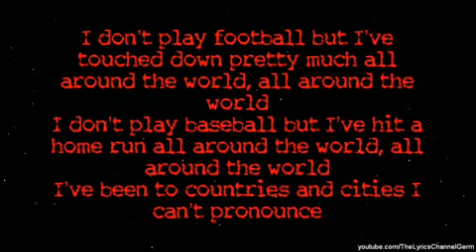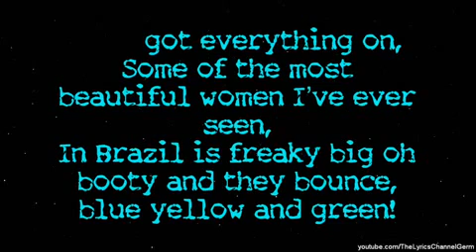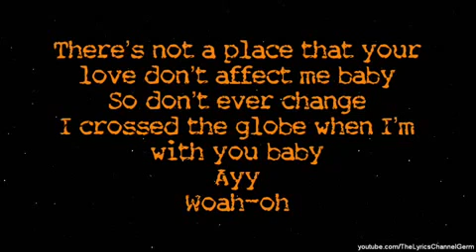Pitbull - International Love LYRICS 2012 ft Claude Kelly, Chris Brown NEW